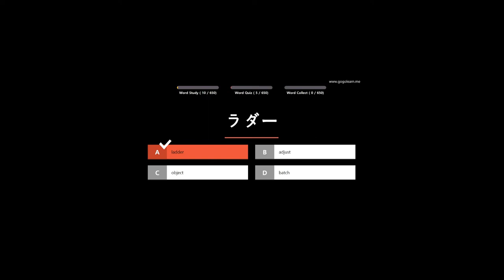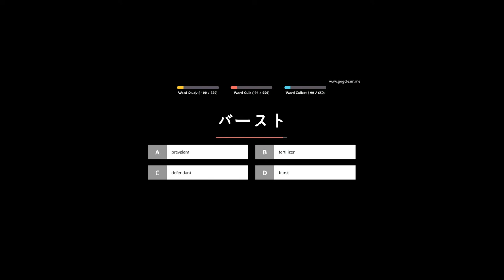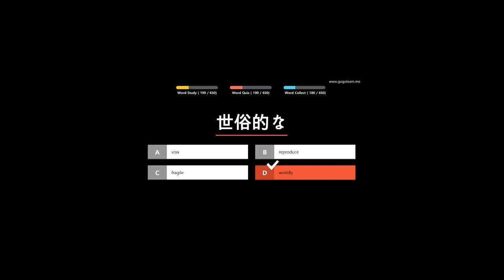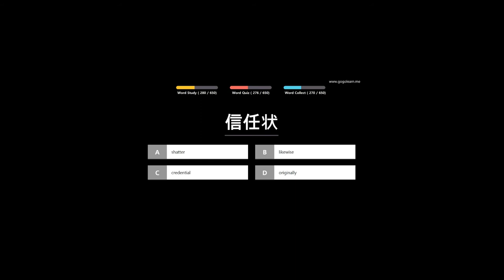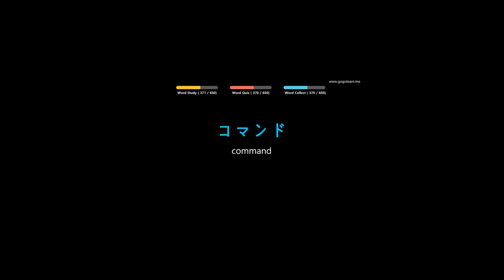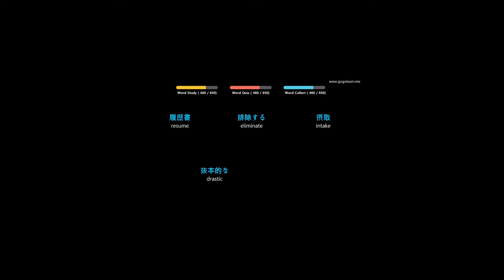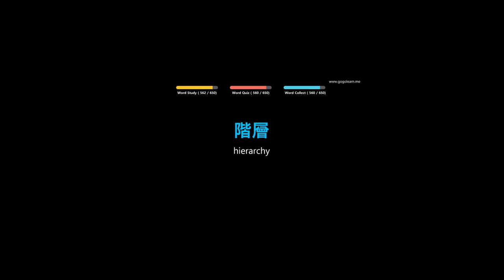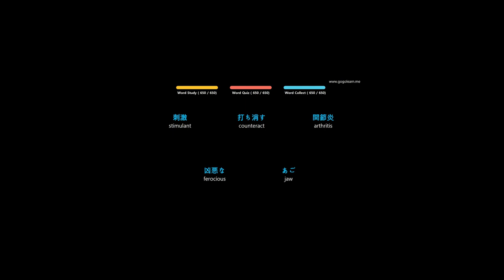Nihongo Part 16: Upper Advance Vocabulary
Upper Advance Vocabulary